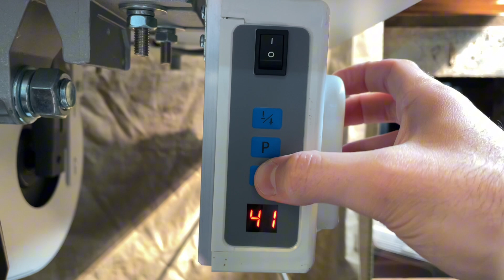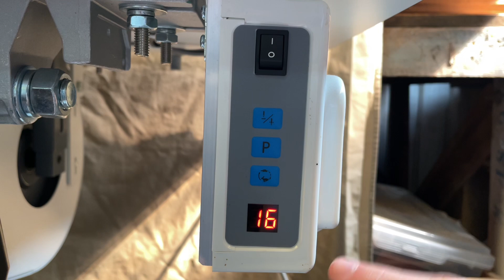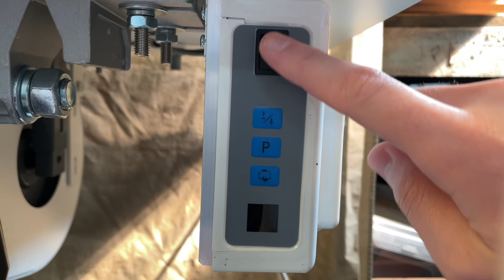Leathercraft Course 11/12: The Sewing Machine (Care and Maintenance)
Sign up to receive FREE Course 5: The Art of Hand Stitching Leather and our exclusive newsletter The Leathercraft Newsletter